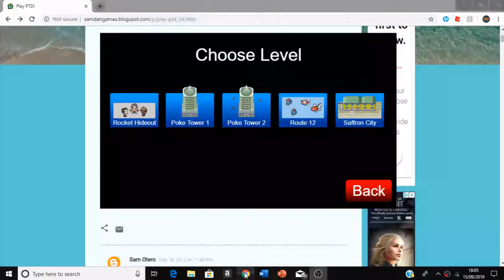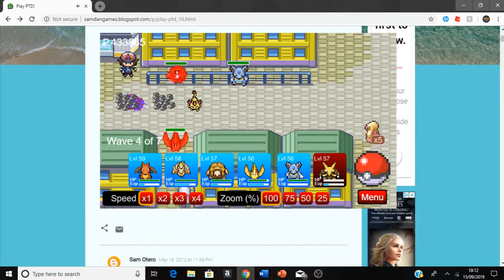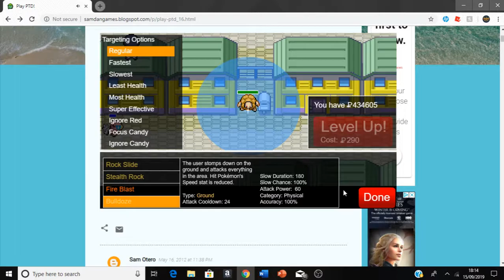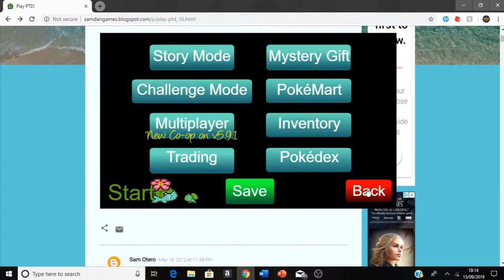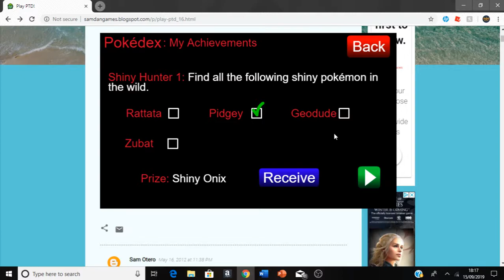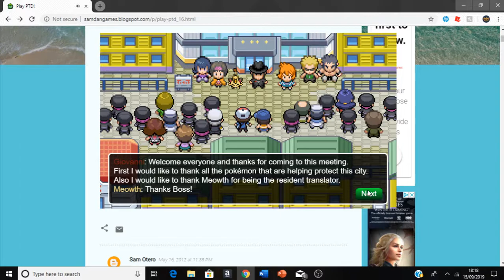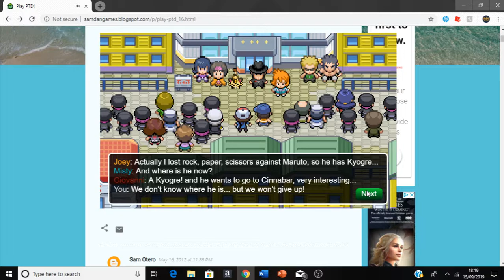Pokemon Tower Defence Part 7- Luckiest Win ever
The stupidity to win this level is above astonishing tbh

Greetings everybody I hope you all enjoyed the video